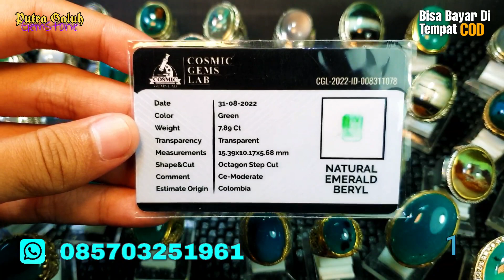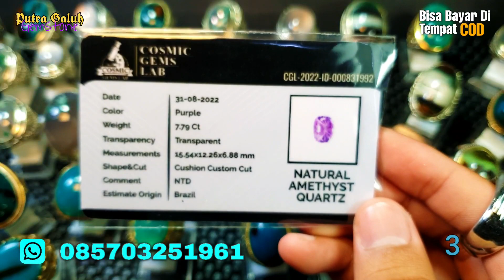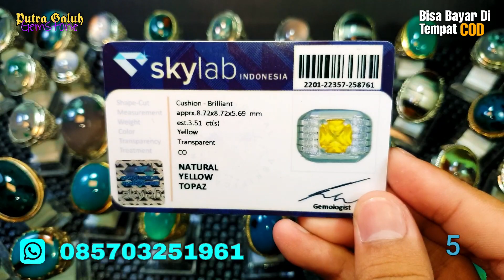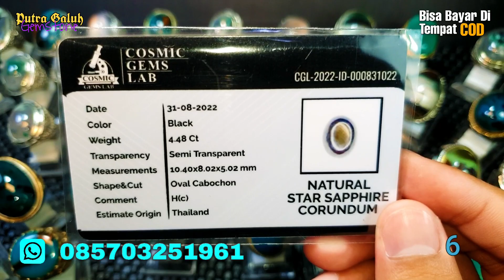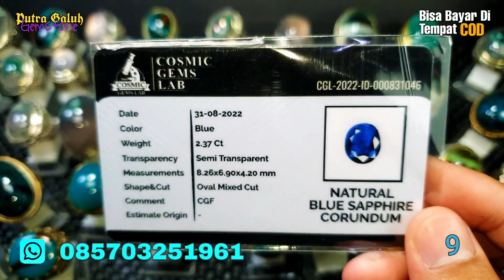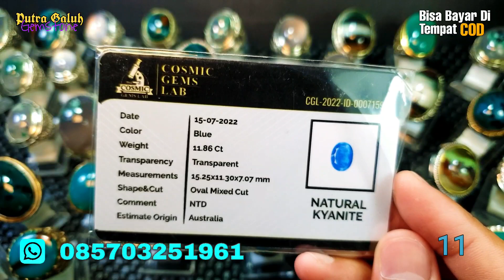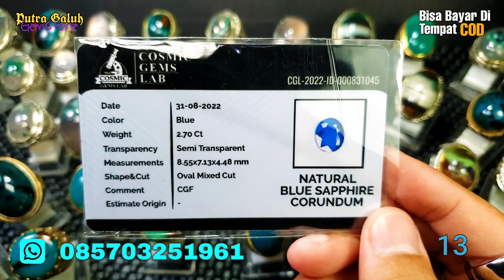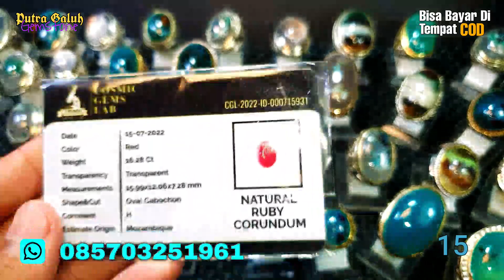Batu Permata Asli⁉️ Sudah Dengan Memo Harga Mulai 250 Ribu⁉️